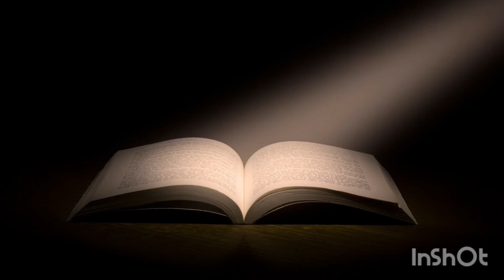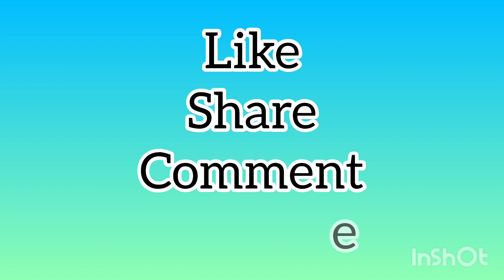கார்த்திகை புராணம்/அத்தியாயம் 26/karthikaiporanam